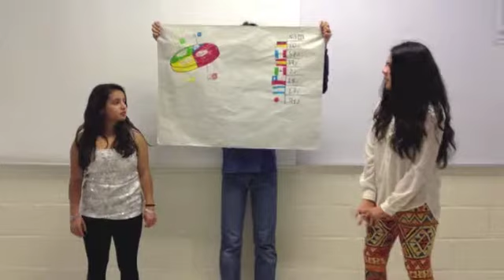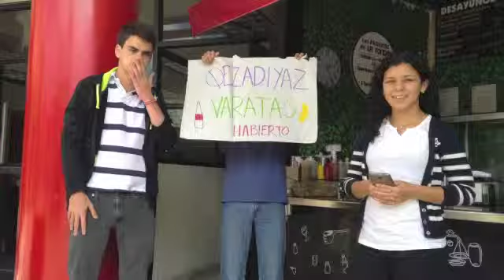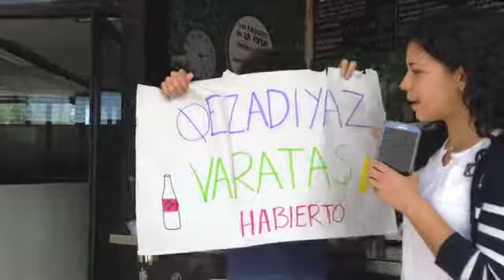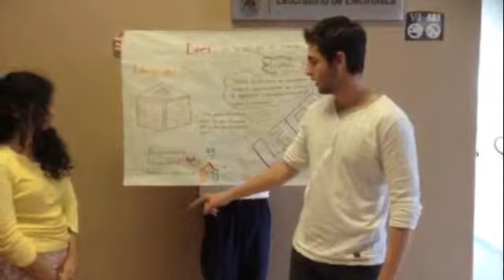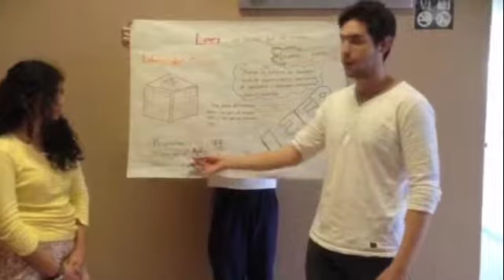Fomento del Hábito de la Lectura #21